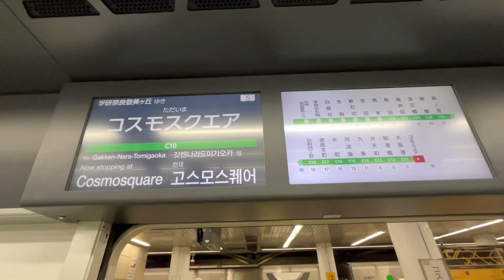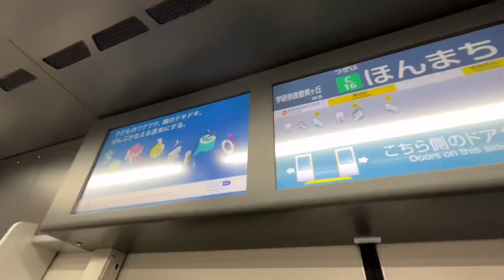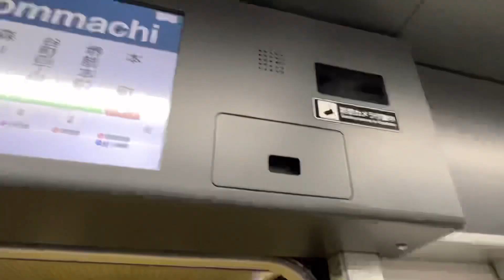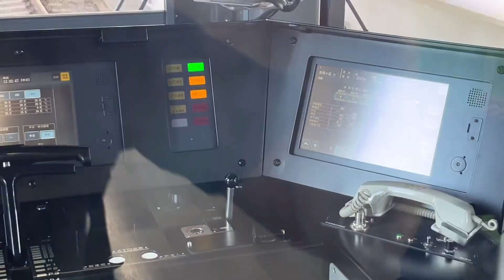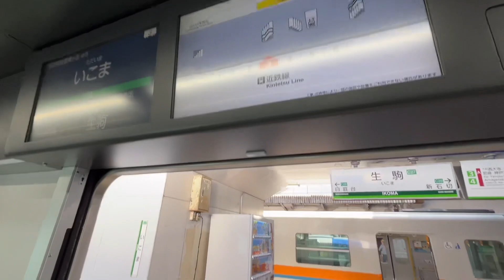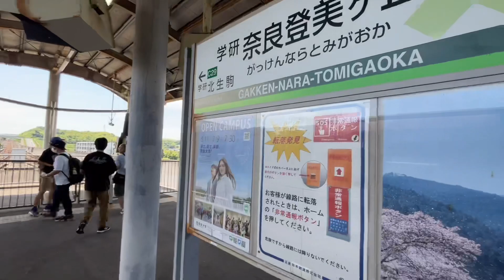【ついにデビュー】宇宙船みたいな新型車両"大阪メトロ400系"に乗ってきた‼︎